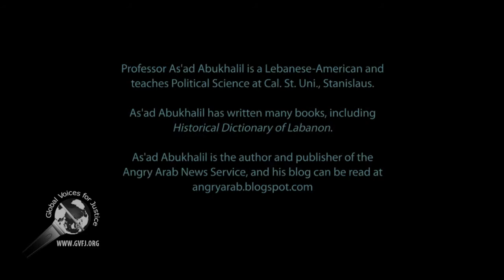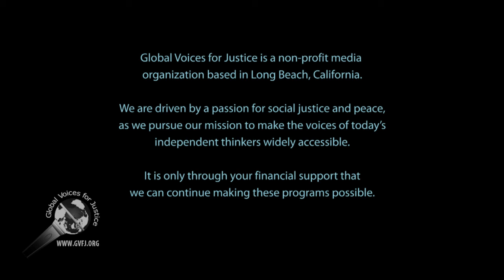Fragmentation of the Arab World and the Role of U.S. Intervention part 1 or 3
There is another hour of Q & A with Professor Abukhalil, which will only be available on requested DVD.

As'ad Abukhalil writes and comments at angryarab.blogspot.com

If you appreciate the importance of our work, bringing you views you don't hear or see elsewhere, then your financial support is a must to sustain this independent journalistic outlet.